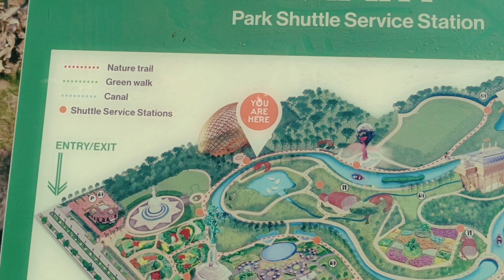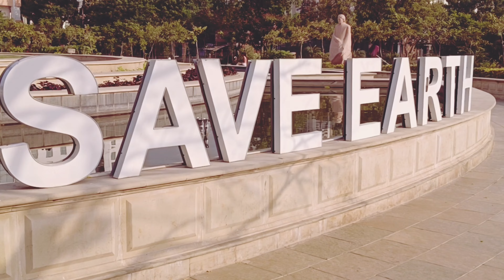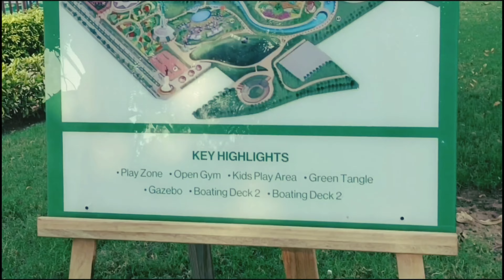city park kota | oxyzone park kota | India vs Pakistan Live Screening Kota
city park kota | oxyzone park kota | India vs Pakistan

This is City Park Kota Vlog. City park Kota also known as oxygen park Kota. it is 14 October 2023 and India versus Pakistan match is going on. there is Ambi theatre in City park Kota where you can see World Cup 2023 live on big screen.

Entry fees of City park Kota is 100 rupees and for students it's 50 rupees and the parking of car prices is 50 rupees

*Others Quarries*

City park Kota Rajasthan
oxyzone park Kota Rajasthan
oxyzone park Kota
India versus Pakistan match
best place to visit in Kota
best place to visit in Kota Rajasthan

*Music Used*

Musician: LiQWYD

2.Music: sweet
Musician: LiQWYD

3.Music: chill
Musician: LiQWYD

4.Music: take it
Musician: LiQWYD

5.Music: Night Out
Musician: LiQWYD

6.Music: Another time
Musician: LiQWYD

7.Music: morning
Musician: LiQWYD

*Time stamps*
00:00 Intro
00:14 City Park Kota
05:59 India vs Pakistan First Innings
06:55 Oxyzone Park Kota
07:35 Boating
09:17 India vs Pakistan second innings